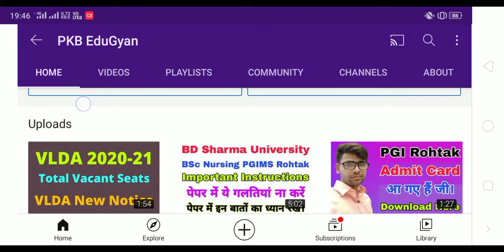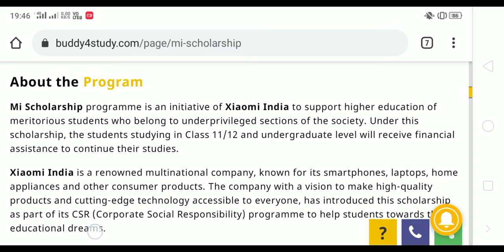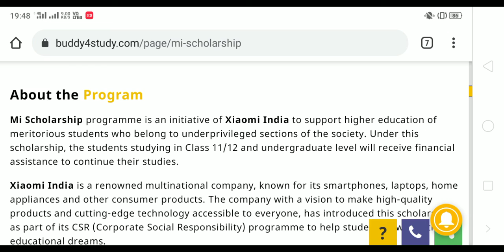Scholarship For All students | Scholarship 2021 | Scholarship for 10th 12th passed students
Mi Scholarship programme is an initiative of Xiaomi India to support higher education of meritorious students who belong to underprivileged sections of the society. Under this scholarship, the students studying in Class 11/12 and undergraduate level will receive financial assistance to continue their studies.

Eligibility
Open for Indian nationals only.
Applicants must be studying in Class 11/12.
They must have obtained at least 70% marks in the Class 10 board exam.
Benefits
INR 3,800